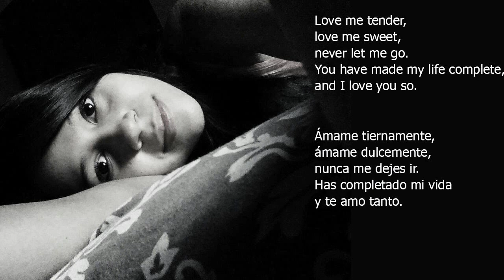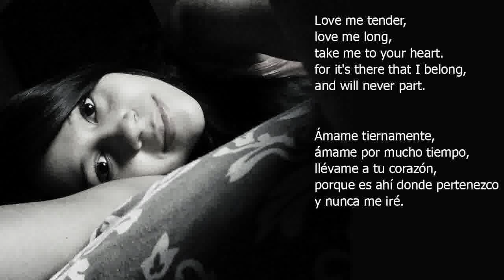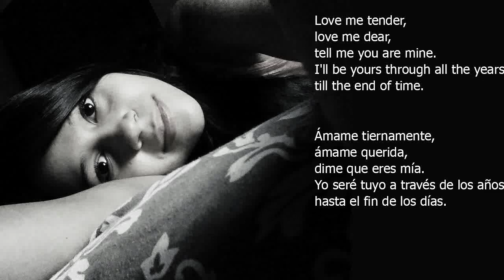Love me tender Elvis Presley subtitulos en español